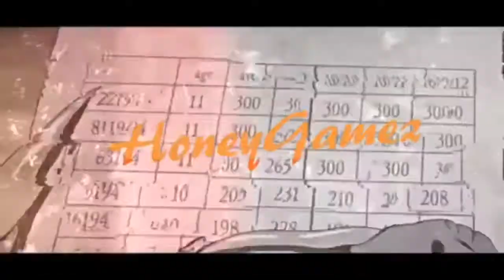Roblox | Adopt Me | New Fossil eggs/pets